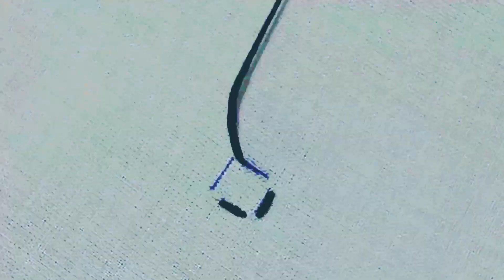Very easy hand embroidery/ Sindhi embroidery/ Gujarati work/ Kutch work bavaliya work